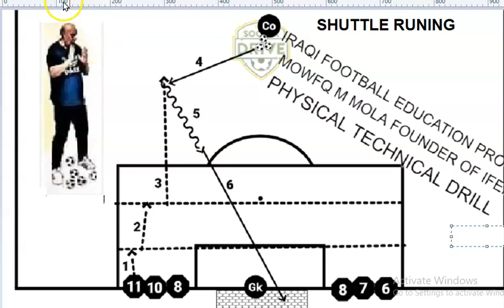IRAQI FOOTBALL EDUCATION PRO - DR MOWFQ MAJEED AL MOLA